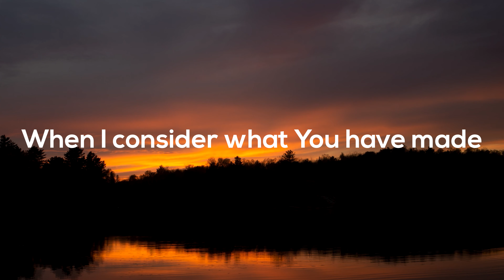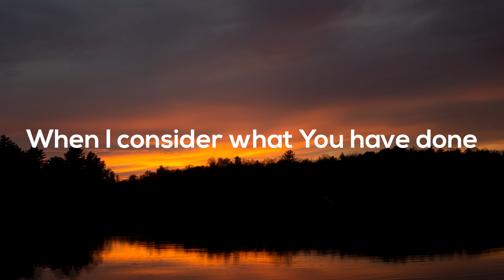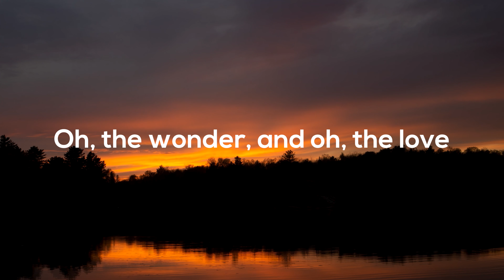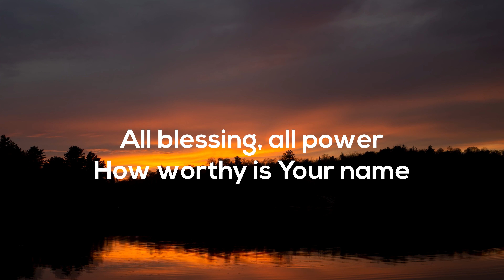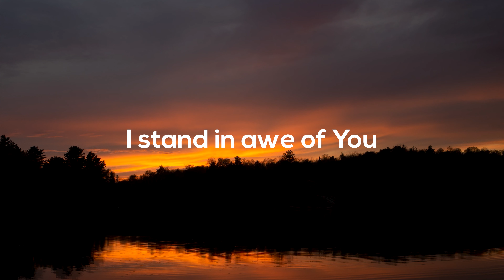Christ? or Culture?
Jonathan Teaching: Christ? or Culture?
What shapes you?